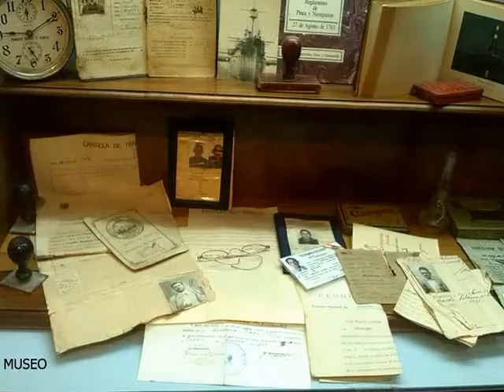SANTA POLA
Museo del Mar-Castillo-Fortaleza Santa Pola